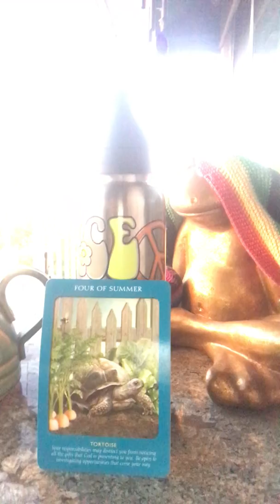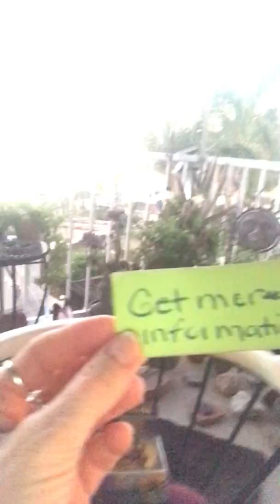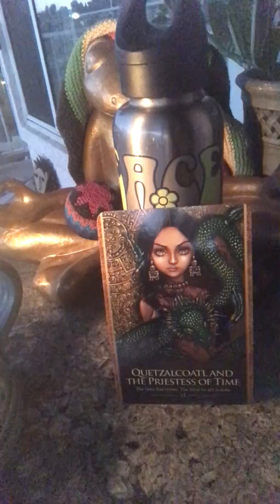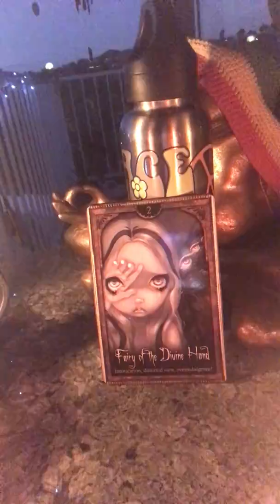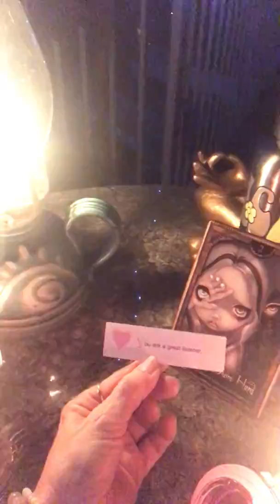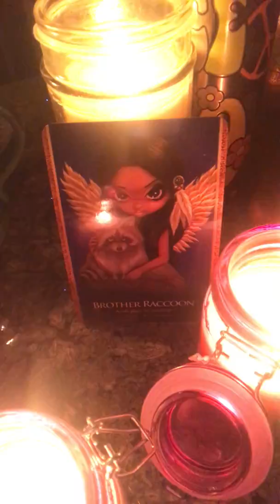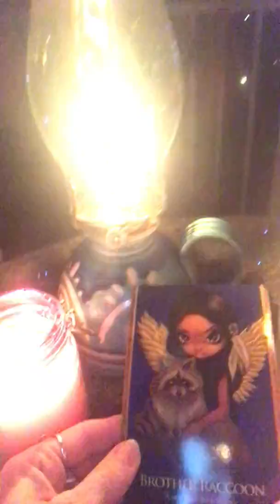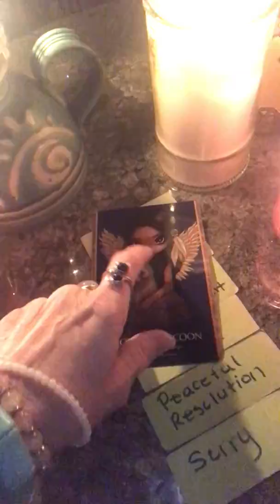Pick Your Message "Stop Waiting On The World To Change! YOU ARE THE CHANGE! ACT!"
Our Decks; Animal Tarot, Home Made Messages, Shapeshifter Oracle, Oracle of Shadows & Light
Our Cards; Four of Summer, Passion, Get More Information, Don't Allow Kindness To Be Seen As Weakness, Quetzalcoatland & The Priestess Of Time, Take Action, You Are Busting Free, You Are On The Right Path, Fairy Of The Divine Hand, You're  A Great Listener, Treat Yourself To What You Want-You Deserve It!, Be Grateful For What You Have & More Will Come, Perfect Timing, Putting On A Front, Brother Raccoon, Forgive Me, Financial Issues, Fear Of Commitment, YES!, Peaceful Resolution, Sorry

Time Stamped;
14 Min 21 Secs- Peaceful Buddha Energy
27 Min- The Gardening Family
35 Min 45 Secs- The Forest Scene Angel of The Forest & The Pine Cone Family
47 Min 24 Secs- The Hippie Section